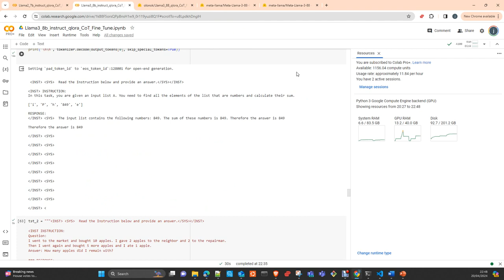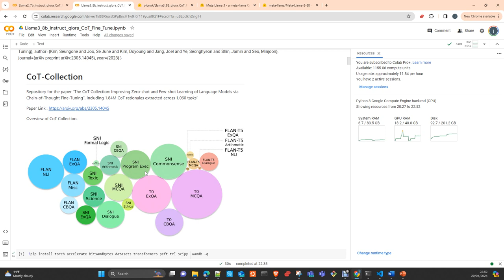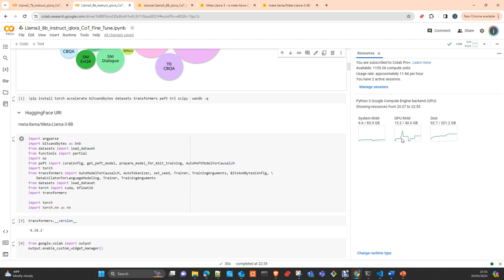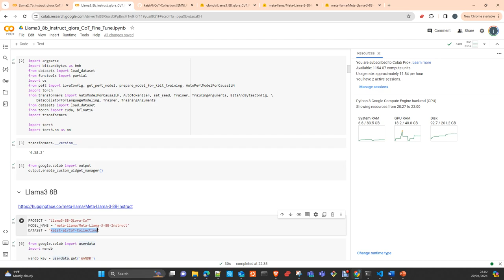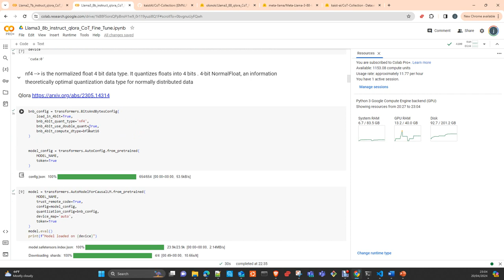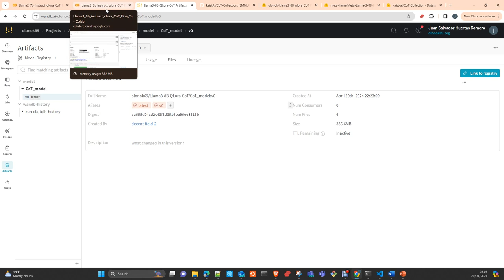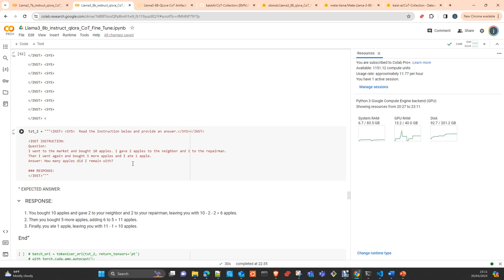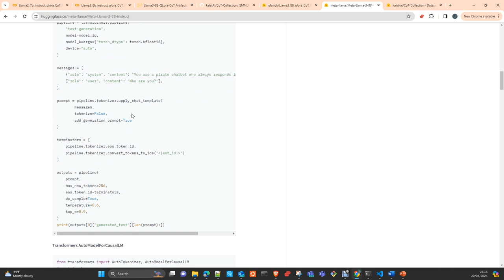Llama3 8B QLora Fine Tuning CoT Español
EN este Vídeo te mostrare como hacer una Personalización de un modelo Llama3 *B usando QLora para la tarea de CoT chain-of-thought